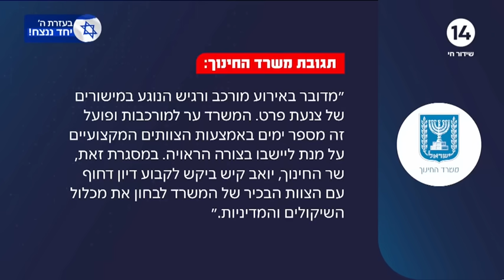אין כניסה לנכים? בת ה-11 נפצעה קשה בתאונה ונאסר עליה להגיע למסיבת פורים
ערוץארבעשרה